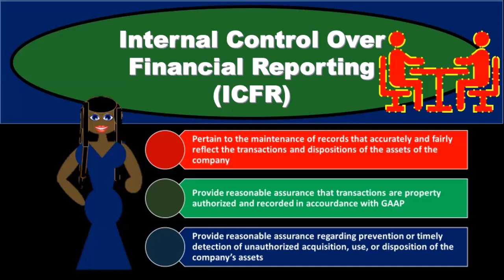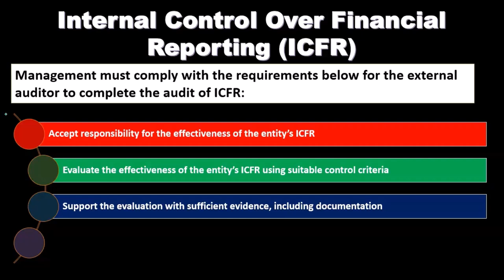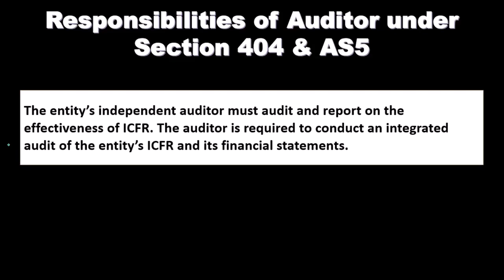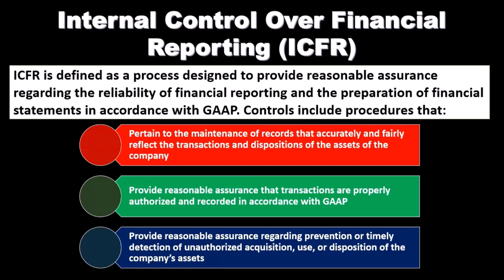Control Interno sobre la Información Financiera (SCIIF) 7010 Contabilidad financiera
Control Interno sobre la Información Financiera (SCIIF)
Contabilidad financiera